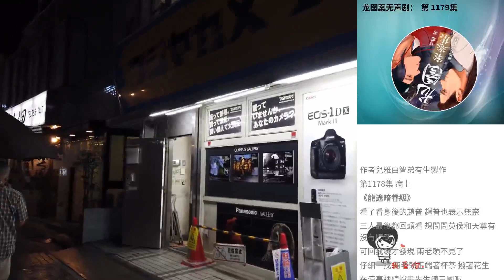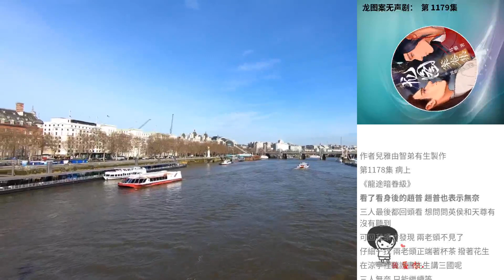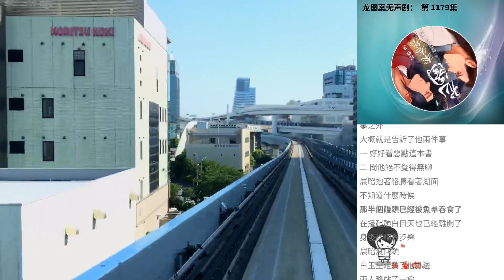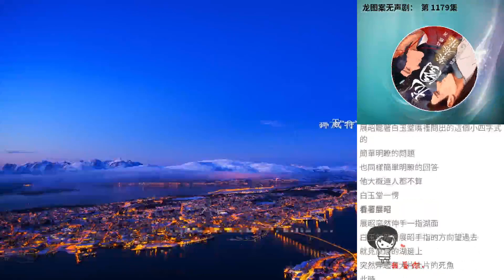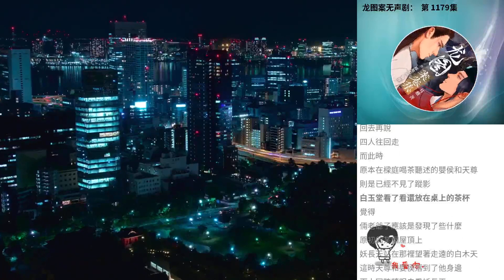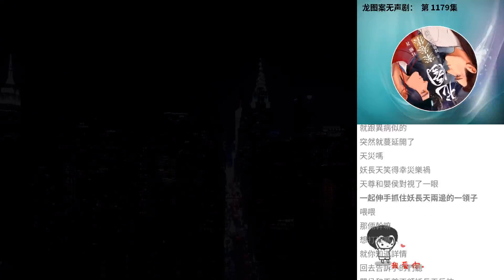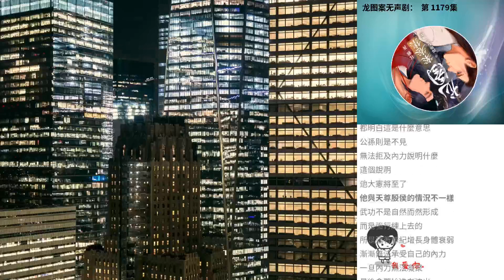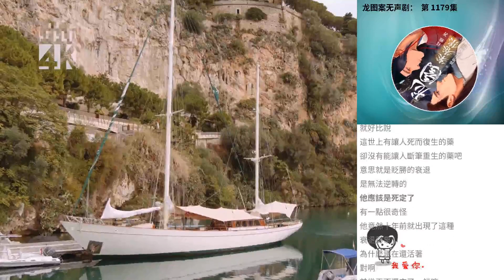龍圖案無聲劇： 第 1179集